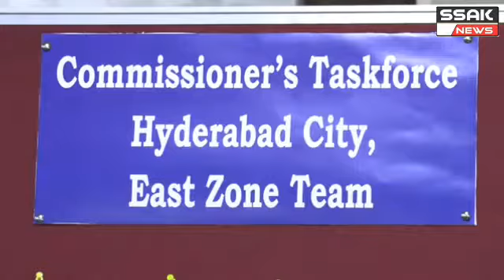Hyderabad Chain Snatcher Nabbed by Commissioners Eastzone Taskforce Three Cases Detected Motorist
Chain Snatching Offender Shanker Rao Native of Puna Apprehended by Inspector Eastzone Taskforce Team Sri Srinivas & Team Seized Gold & 1 Bike Hyderabad City Police Commissioner Sri Anjani Kumar IPS will Address to Media.